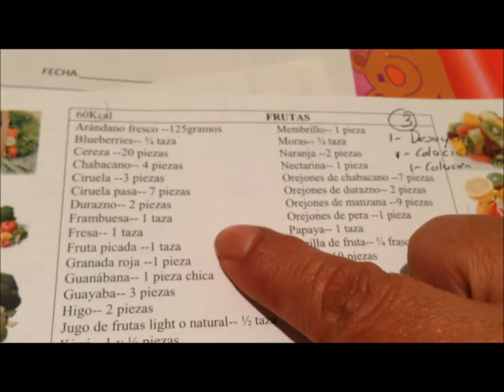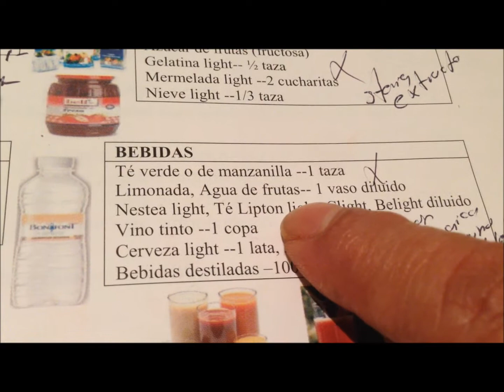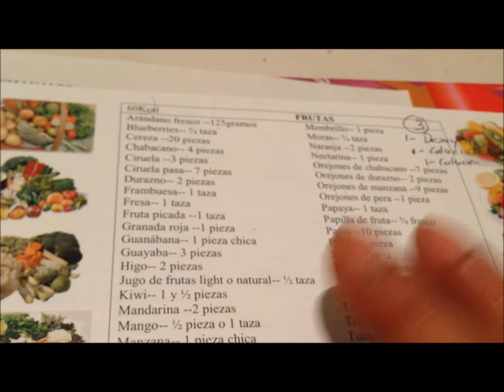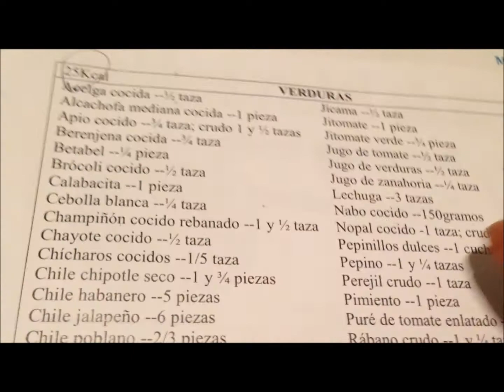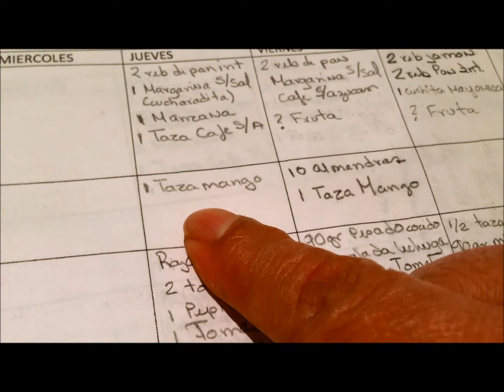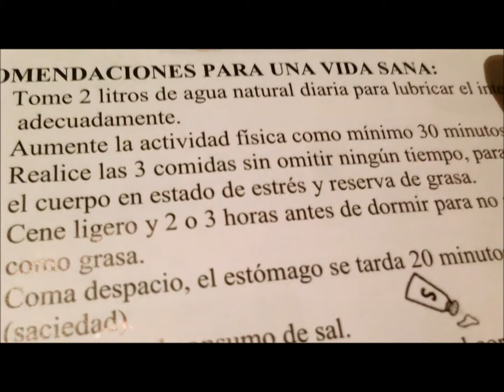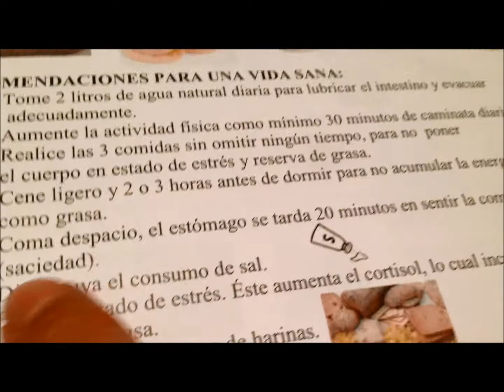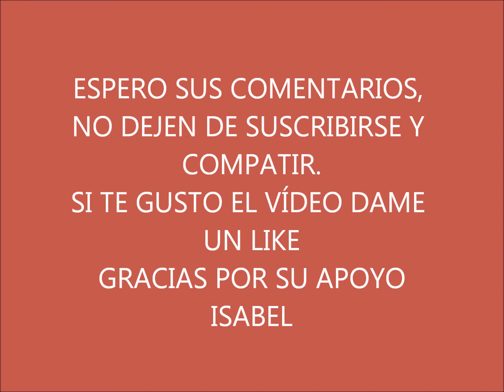COMO PLANIFICO MI MENU SEMANAL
HOY TENEMOS UN VÍDEO NUEVO, ESTA UN POCO LARGO Y ESPERO LO PUEDAN VER TODO, ESPERO LES SEA DE UTILIDAD Y NO DEJEN DE COMENTAR, TODOS LOS RESPONDO.

NO OLVIDEN ACTIVAR LA CAMPANITA PARA QUE YOU TUBE LES AVISE OPORTUNAMENTE CUANDO HAY UN VÍDEO NUEVO

Gracias. Isabel

Twiter: @IsaherLic
Blogs: Salud y DIY de Isabel